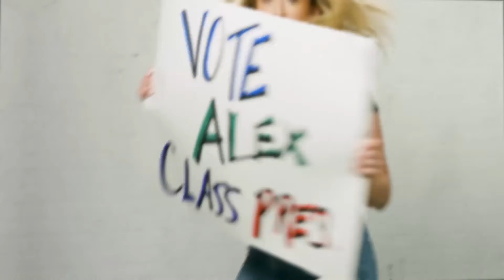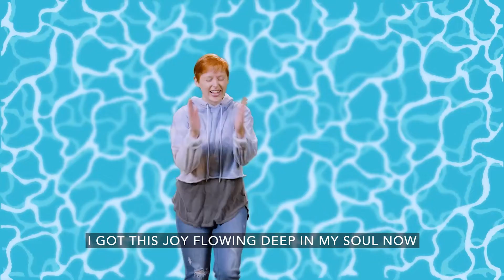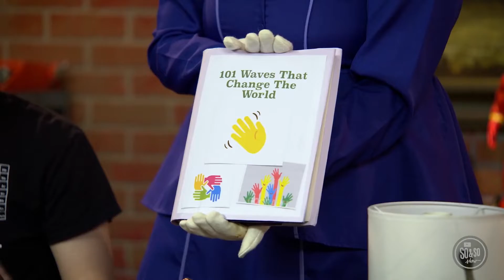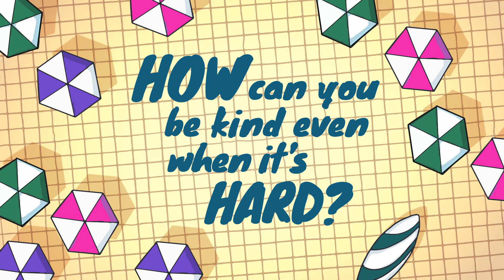Sunday at Home for Preteens | July 3, 2022